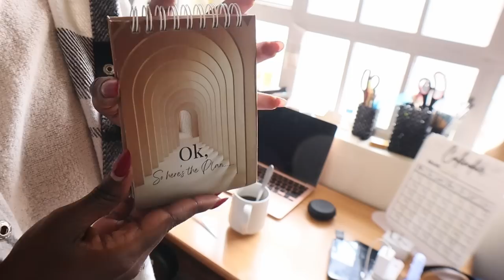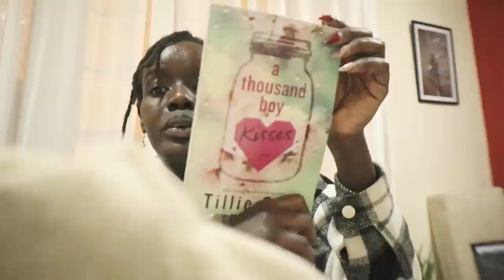7am productive day in the life vlog| Personal shopping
Hello My peeeps* Here's a day in the life of a new stylist or personal shopper, and small business owner. I hope you enjoyed spending the day with me just as much as I enjoyed filming it!

Hi, my name is Maureen based in Nairobi,Kenya.. I enjoy making lifestyle vlogs, food vlogs, videos on finances.